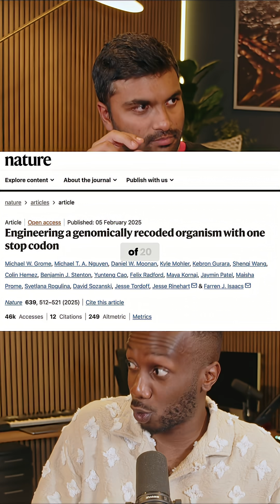New Proteins: Unlock Unseen Powers! CRISPR's DNA Upgrade!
Scientists have created entirely new amino acids, expanding life's building blocks far beyond the original 20. The implications are mind-blowing. “It’s like we’ve been making mud huts, and all of a sudden, now we got steel.” What will these new proteins create?